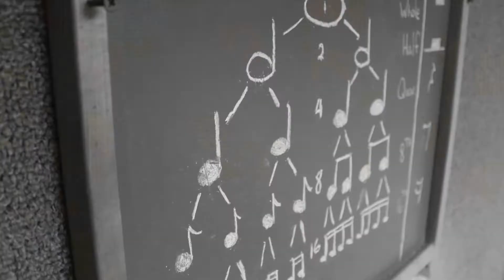Private Drum Lesson Program at Columbus Percussion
Call us to get your lessons set up today!
Get inspired, practice and have fun!

The drumming lifestyle requires a lot of gear and a lot of knowledge. Being one of the largest drum and percussion specialists in the USA, we live for drums, so we can help you get the right gear. We can also help you accomplish your drumming goals with our private lesson program. Whether you're just starting out in drums or are looking for some inspiration, drum lessons are a great way to learn. The teaching staff at Columbus Percussion is as varied as the students that attend, and will cover anything including drumset, marching, concert, and world drumming. You'll be sitting down one-on-one with instructors who want to help you succeed. Get the attention you need while attaining your musical goals.